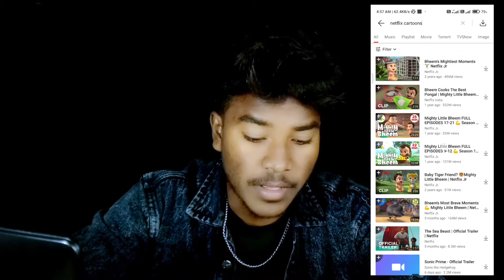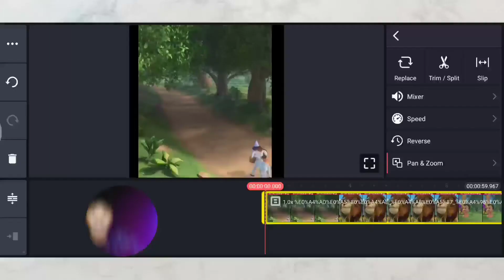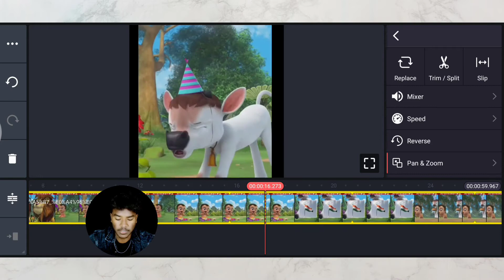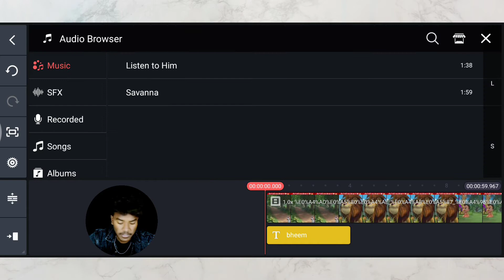Viral Bheem Cartoon Facts Video कैसे बनाएं 🔥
Viral Bheem Cartoon Facts Video कैसे बनाएं 🔥 @DN KA TECH

आज मैं बताउंगा की भीम कार्टून फैक्ट वीडियो कैसे editing kiya jata hai

🔷 This video Releated

🔶About Me :-
🔹Name - Birendra Kumar

cartoon comedy video kaise banaye
cartoon fact video kaise banaen
cartoon facts video kaise banaen
cartoon wali fact video kaise banaye
How to create video like DN KA TECH
Video editing like Dn ka fact
Cartoon Fact Video editing tutorial
bheem cartoon comedy video kaise banaye
cartoon fact video kaise banaye
how to create cartoon fact video
how to create cartoon face video
Dn ka tech
Bheem

🔶Watch the videos of ( i button ) 👇👇